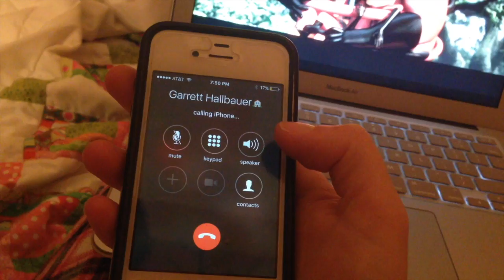Cousin Camp 2019 Trailer!